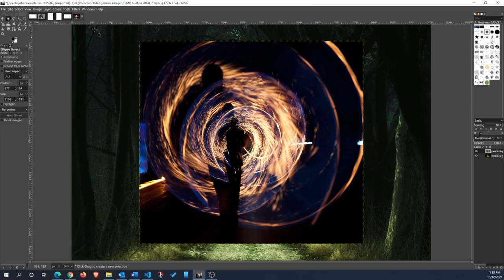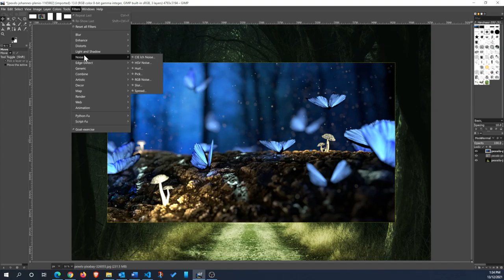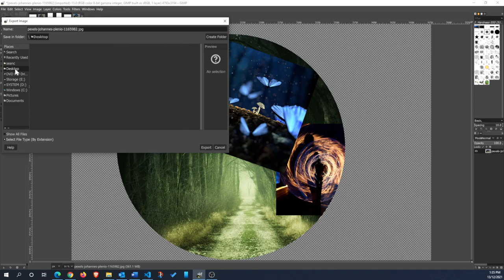Gimp layerMask MultipleImages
A Gimp video showing how to use layer mask with multiple images.
No audio.